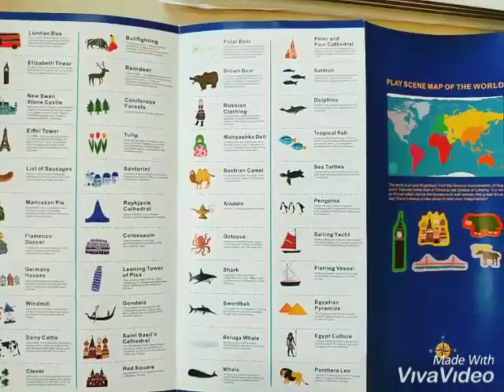Hello World . Đồ chơi dành cho bé!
Đồ chơi có bán tại Cò Book số 55 An Dương Vương Tp Quảng Ngãi. Ship toàn quốc.
Web : cobookcafe.vn
Giá 450k giảm còn 315k